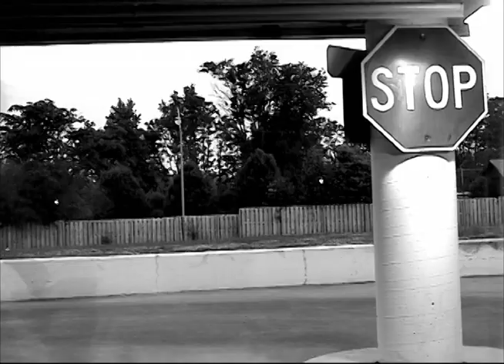Nine Inch Nails 'Me I'm Not Remix' Video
Made in early 2007 with Final Cut Pro and Motion... was learning how to use the software in combination.. For my video editing course at Central Ohio Technical College in the Digital Media Design Program.  I remixed the NIN song in garage band.